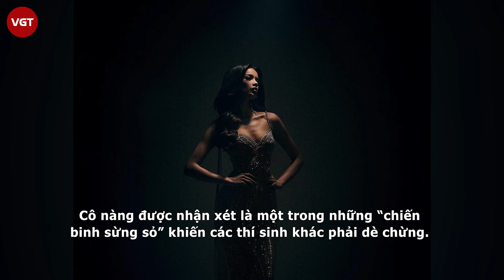MI 2024: "Chiến binh sừng sỏ" đối đầu Thanh Thủy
Miss International Peru 2024 vừa qua đã trao chiếc vương miện danh giá cho người đẹp Sofica Cajo. Cô nàng được nhận xét là một trong những “chiến binh sừng sỏ” khiến các thí sinh khác phải dè chừng.

Khép lại chung kết cuộc thi Miss Peru 2024, ban tổ chức đã trao danh hiệu Miss International Peru 2024 cho thí sinh Sofica Cajo. Cô trở thành đối thủ của Hoa hậu Thanh Thủy ở cuộc thi Hoa hậu Quốc tế tổ chức tại Nhật Bản vào cuối năm.